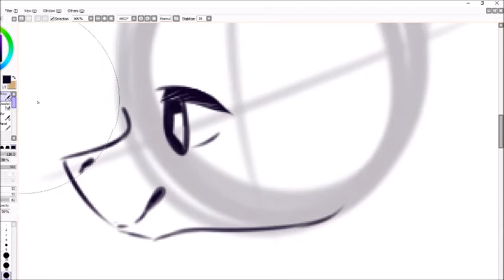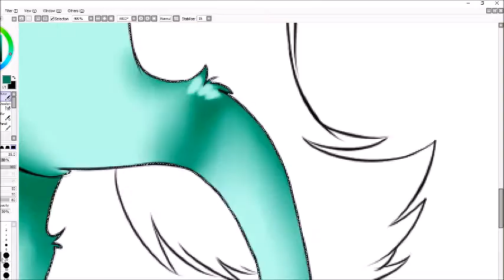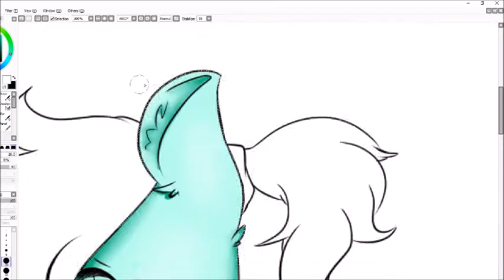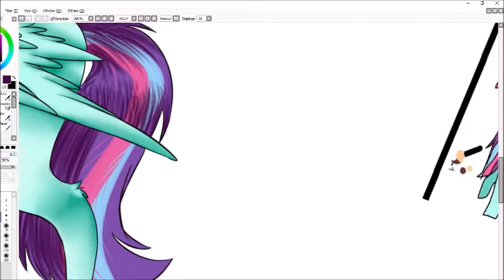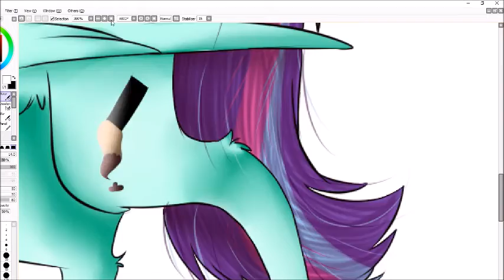Minty blaze (mlp speedpaint)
dmthklmxklhbmkxgfmhl;knfmxpmgnkofmciojmnxfioh - Inspiring words for the day
Music: ♪ Nightcore - Carousel / We Are Number One (Switching Vocals)

Gravity Falls theme Dubstep remix